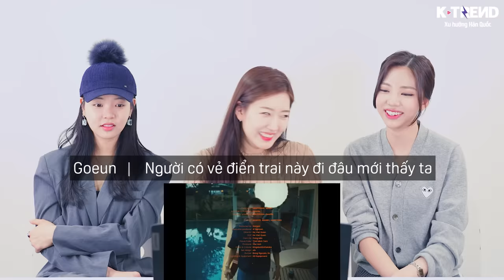CÔNG NHẬN TRAI ĐẸP KHI XEM hieuthuhai - ngủ một mình | MV REACTION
ngumotminh HIEUTHUHAI MVREACTION MissKorea MV Reaction từ phiên bản tình rất tình của Hiếu thứ hai!

*한국어 가사 자막*
제발 하루만 더 나랑 있어줘
난 오늘 밤 혼자 자고 싶지 않아
밖에 떠돌고 술에 취했는데 여기서 밤새 누워 있을까
그냥 오늘 밤 혼자 자고 싶지 않단 말이야
Yeah yeah
자기야 내가 들리게 말해줘 내게 이 말을 꼭 해줘
오늘 밤이 지나면 자기가 원하는 얘기를 해줘
마음이 하나 아니면 선물들을 원해?
자기는 내 손이 어디에 대면 좋겠어?
나는 처음부터 너의 입술로 향했어
나는 너의 사랑만을 원해
그치만 내일이면 넌 날 못 볼 거야
왜냐면 나 같은 천칭자리는 어느 한명에게 영원히 있을 수 없어
누구한테도 말하지 않기로 약속해줘
나한테 보내준 너의 사진은 어떻게
네가 백허그해 줄 때를 맞바꿀 수 있어
데리러 가야 되거나 데려다 주지 않아도 돼
전에 왔던 것처럼 그냥 우리 집으로 와
이번은 네게 유일한 밤이 아니었잖아
우리 서로 사귀는 사이가 아니었어도
나만 너의 머리 결에 키스할 수 있어
나만 네가 옷을 갈아입을 때 다른 데로 안돌려봐도 돼
Hoh oh
그건 틀린 거라고 알면서도 널 아무도 못만나게 해
꼭 내일까지 내 옆에 있어
내일까지 있어
왜냐면 우리는
둘다 외로운 사람일 뿐이니까

🌷Sieun's IG: yoo__si
🌷YeaJi's IG: uknow_yeaji
🌷Goeun's IG: goxnni_